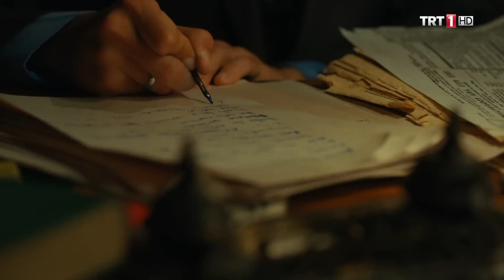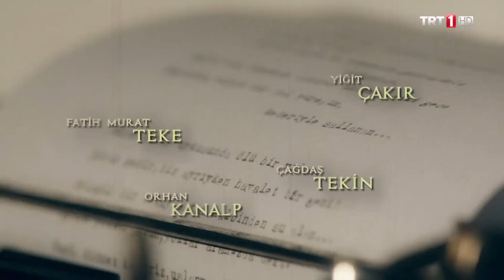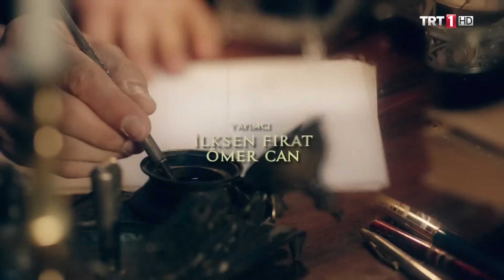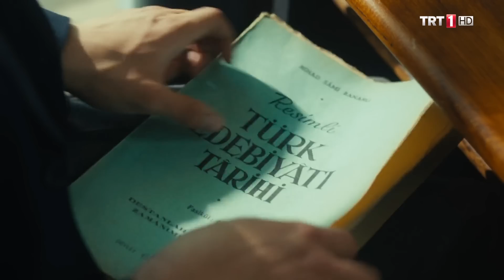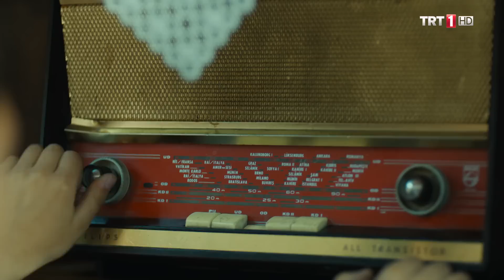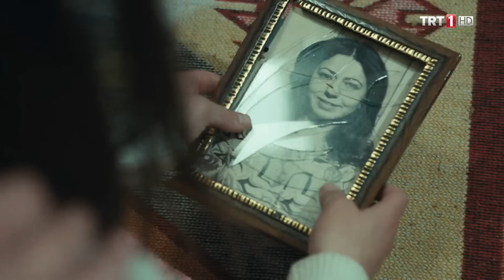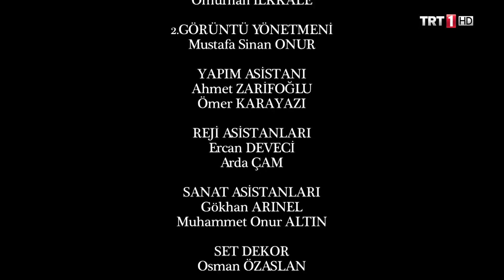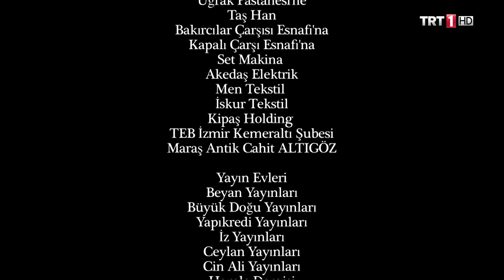Yedi Güzel Adam 3.Bölüm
Yedi Güzel Adam 1950’li yıllarda Kahramanmaraş Lisesinde hayatları kesişen ve sonrasında birbirlerinden ayrılmayan yürekli şairlerin hayatını anlatıyor. Türk Edebiyat hayatına pek çok eser kazandıran şairlerin 1970'li yıllarda Maraş’daki yaşamlarından kesitler sunan dizi, adını Cahit Zarifoğlu’nun Yedi Güzel Adam şiirinden alıyor. İzleyiciler bu diziyle, hayata karşı belli bir duruşu olan Yedi Güzel Adam hakkında bilgi sahibi oluyor. Diziyle şairlerin hikayelerinde, şiirlerinin nasıl can bulduğunu izliyor. Bir döneme de ışık tutan Yedi Güzel Adam dizisi yeni nesle önemli bir dönemin, edebiyat, kültür ve fikir insanlarını tanıtıyor…